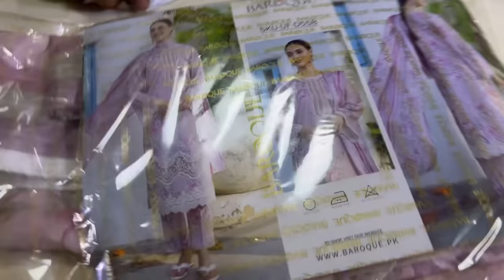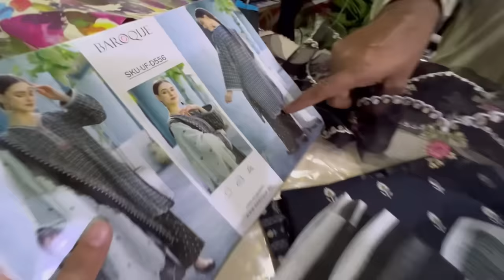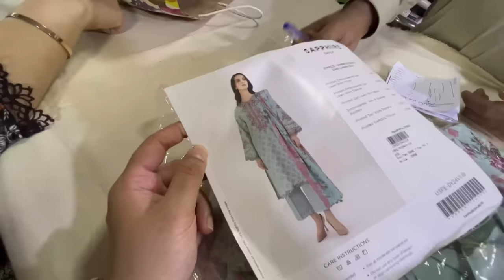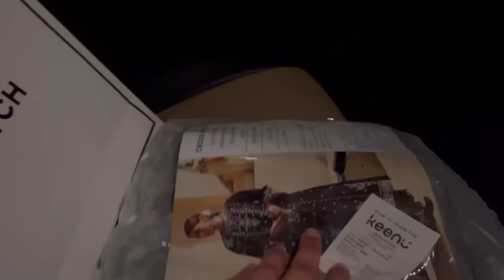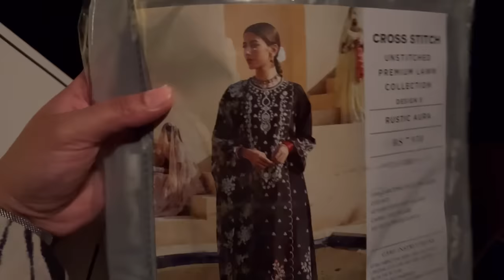PACK MY ORDERS WITH ME ♥️| SHOPPING, SKINCARE, IFTAAR AND BAKING 🍪